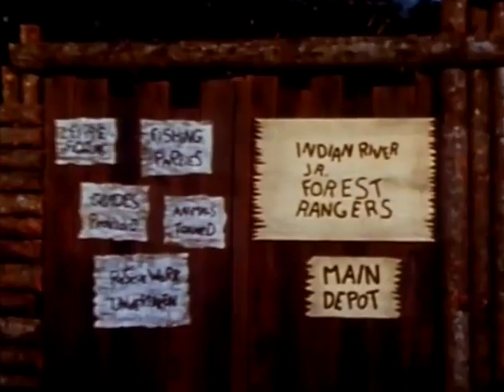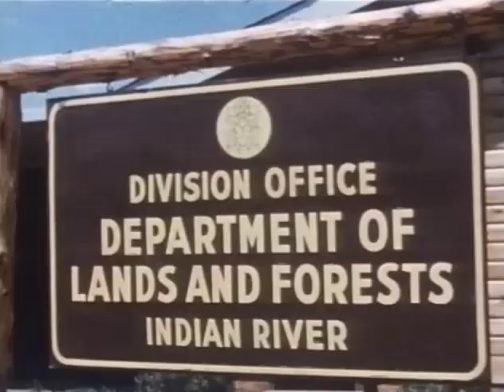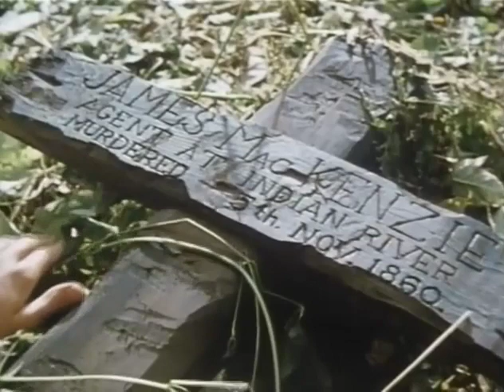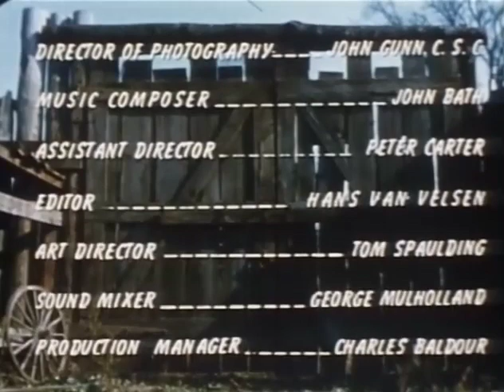The Forest Rangers - S1E22 - The Secret Drawer